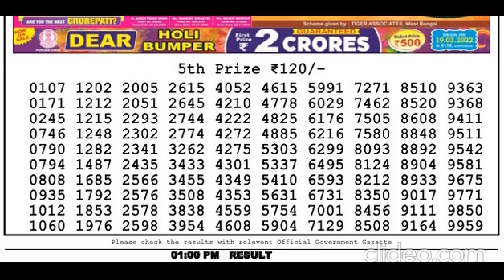Nagaland Dear Lottery Sambad Live 1PM Today 25.03.2022 Morning Evening Night Bengal Sikkim